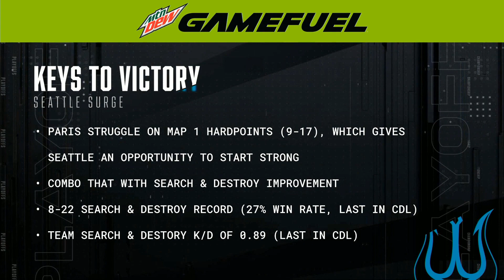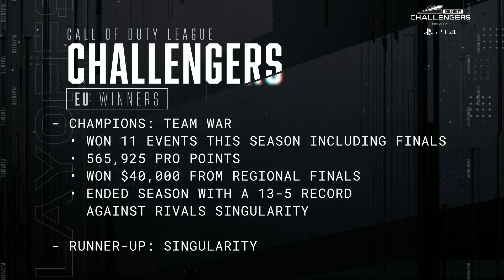Phase 1 Des Éliminatoires | Paris Legion vs Seattle Surge | Playoffs Jour 1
Les playoffs de la saison 2020 de la Call of Duty League seront diffusés en direct du 19 au 23 août sur YouTube Gaming. Avec une dotation de 4,6 millions de dollars entre les playoffs et le championnat. La compétition s’annonce plus intense que jamais ! Qui sortira son épingle du jeu lors des playoffs et fera partie des quatre équipes participant au championnat ?